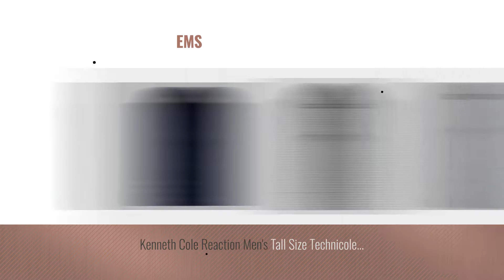Kenneth Cole Dress Shirts [ Winter 2018 ] | New & Popular 2018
New! 2019 Black Friday / Cyber Monday Dress Shirts Deals and Updates.

Black Friday / Cyber Monday Kenneth Cole Reaction Unlisted by Men's Slim Fit Solid Spread Collar Dress Shirt, White, by Kenneth Cole REACTION

Black Friday / Cyber Monday Kenneth Cole Reaction Unlisted Men's Slim Fit Check Spread Collar Dress Shirt, Grey, by Kenneth Cole REACTION

Black Friday / Cyber Monday Kenneth Cole Reaction Men's Technicole Slim Fit Solid Spread Collar Dress Shirt, Dark by Kenneth Cole REACTION

Black Friday / Cyber Monday Kenneth Cole Reaction Men's Unlisted Slim Fit Stripe Spread Collar Dress Shirt, Light by Kenneth Cole REACTION

Black Friday / Cyber Monday Kenneth Cole Reaction Men's Technicole Slim Fit Stretch Solid French Cuff Spread Collar by Kenneth Cole REACTION

Black Friday / Cyber Monday Kenneth Cole Men's Textured Regular Fit Solid Spread Collar Dress Shirt, Grey, 17.5" Neck by Kenneth Cole REACTION

Black Friday / Cyber Monday Kenneth Cole Men's Chambray Slim Fit Solid Spread Collar Dress Shirt, White, 17.5" Neck by Kenneth Cole REACTION